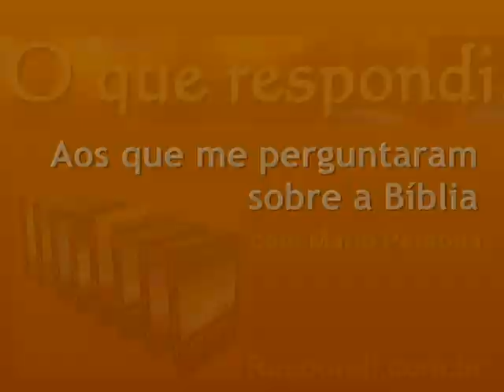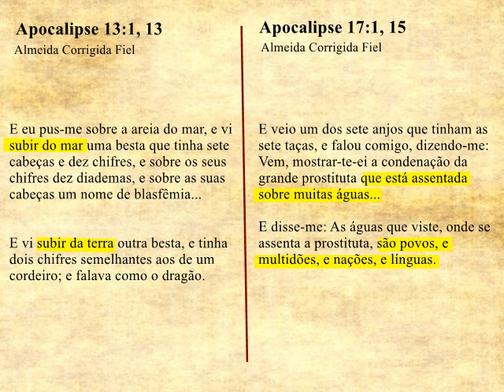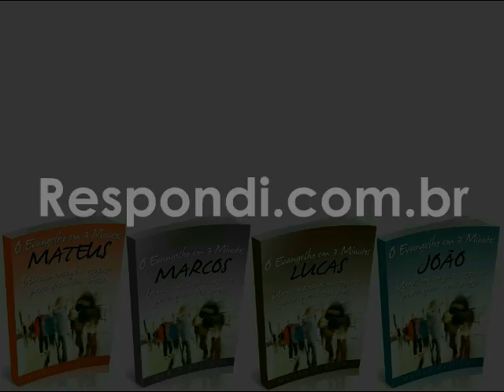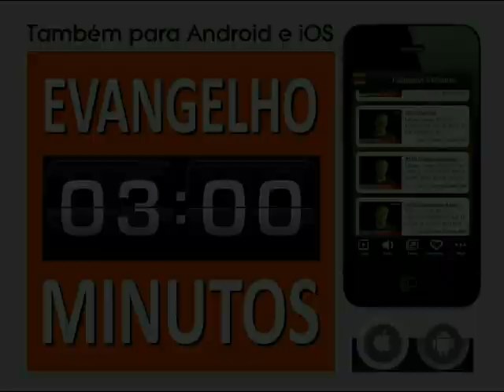#2471 O que é o tesouro escondido no campo? O que é a pérola tirada do mar? Mateus 13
2Tm 2:23  E rejeita as questões loucas, e sem instrução, sabendo que produzem contendas.